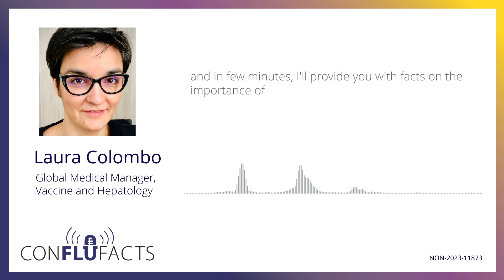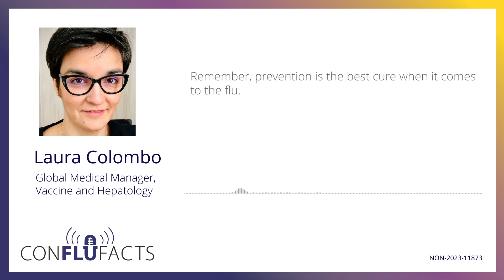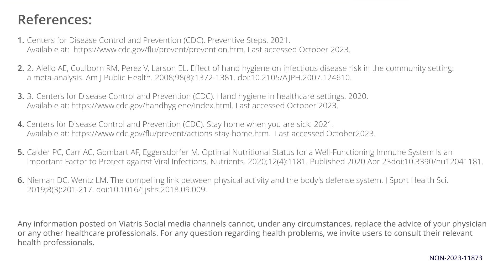conFLUfacts Episode 2: Preventive measures to prevent infections of flu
conFLUfacts is Viatris vodcast series about influenza In this episode we want to address the essential flu prevention measures to protect yourself and those nearby you. Join us to make a difference in your health and the community you live in. Stay informed for better health!